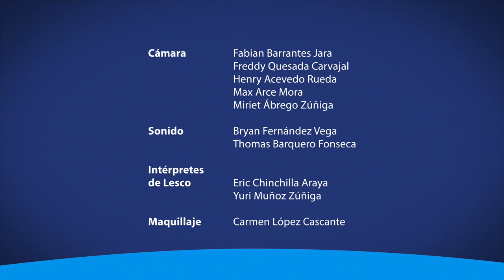Canasta Básica Tributaria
Entrevista Especial con la Dra. Marcela Dumani Echandi, docente e investigadora de la Escuela de Nutrición UCR.